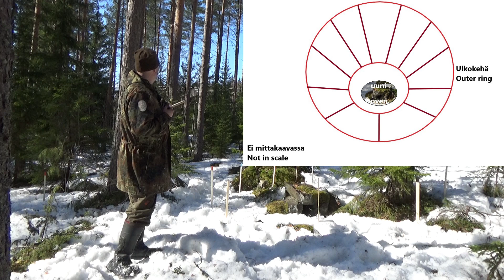International Dowsing Day 2022 Studies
Kansainvälinen Varpuilupäivä oli 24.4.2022. Kävin tutkimassa aikaisemmin löytämääni erikoista energiakohtaa jossa oli "kärrynpyörän" tapainen energia.
I was studying a special energy pattern that I found earlier.